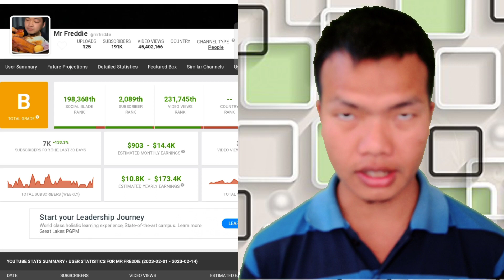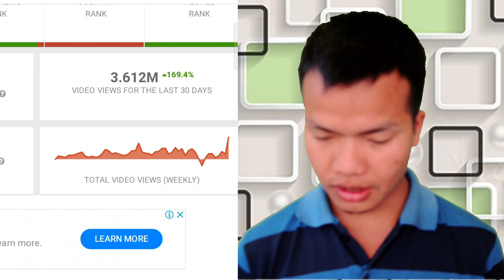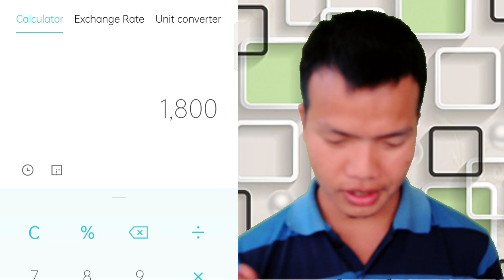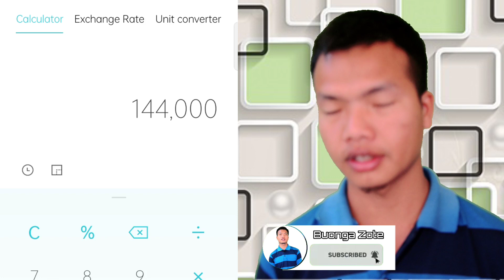Top 2 Eimi Youtuber || Monthly Income|| Thadou Kuki || Tech